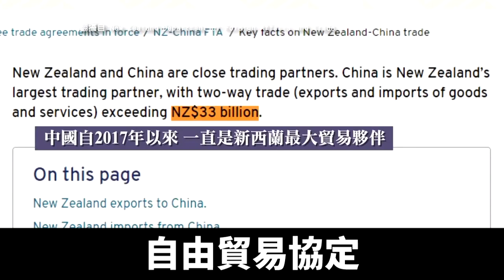澳審查達爾文港租約 新西蘭對北京趨強硬｜@ChinaBreakingNewsTV ｜20210505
澳大利亞政府，考慮到國家安全問題，目前正在審查中國嵐橋集團，租借達爾文港口99年的租約。另外，「五眼聯盟國」之一的新西蘭，對中共的態度也開始越發強硬。